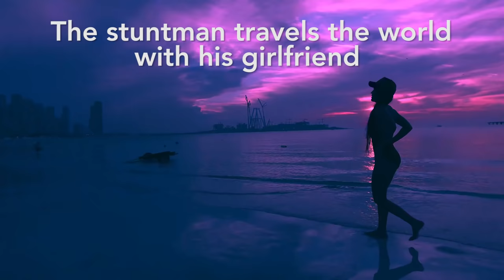The World's Most Insane Parkour Stuntman Is Behind This Photo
Oleg Cricket is the stuntman behind the Russian model who hung hung off the tower in Dubai. He and girlfriend Jemmy Real on on the deadly adventure of a lifetime.

Starring Oleg Cricket & Jemmy Real